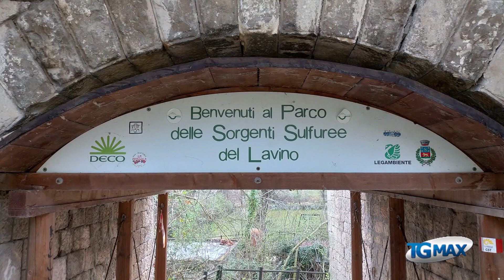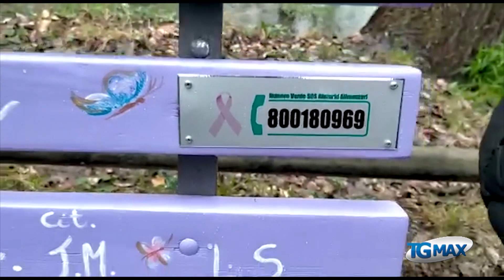Scafa, panchina lilla alle sorgenti del Lavino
Disturbi alimentari, a Scafa la panchina lilla inaugurata alle sorgenti del Lavino.